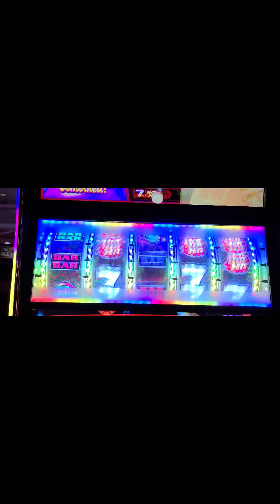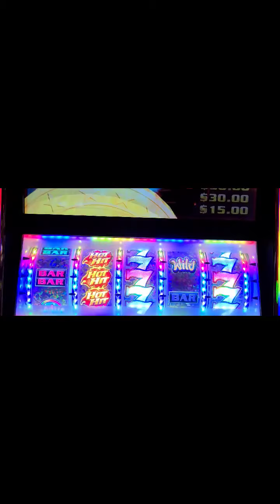ate Julie is back in Vegas #205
Bryant hang out with me in Vegas